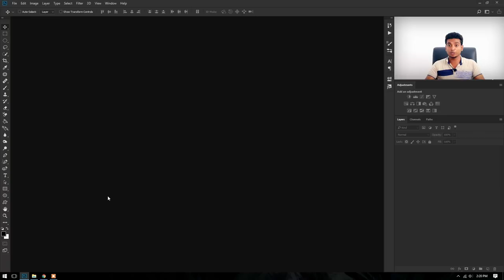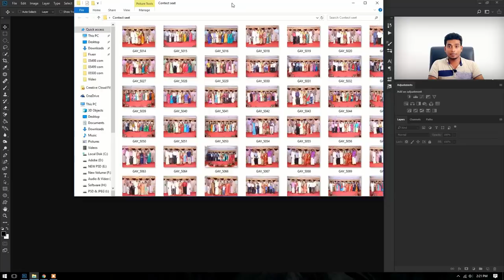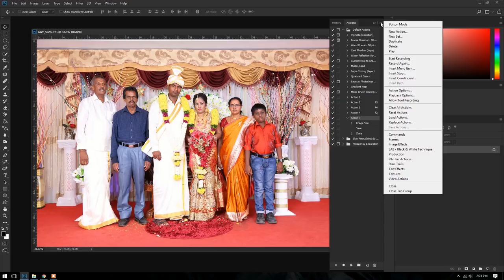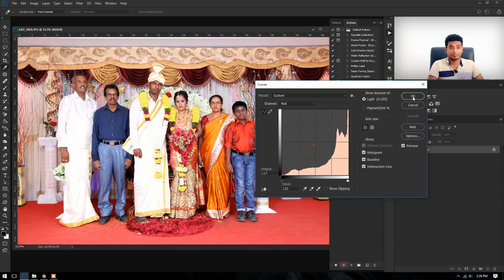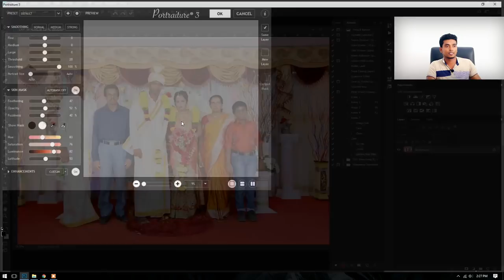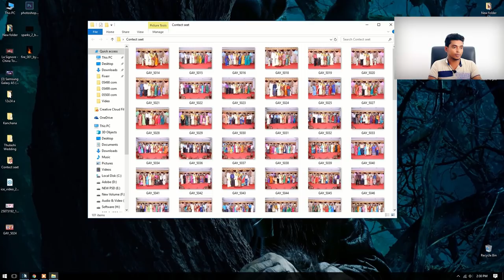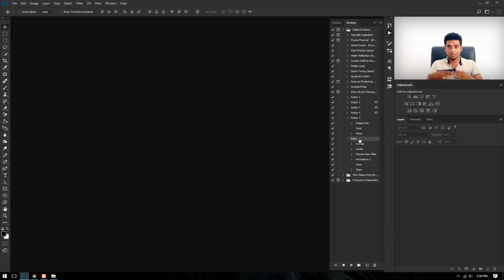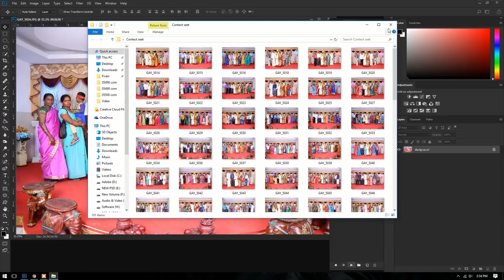Action in Unlimited Photos Photoshop Tutorial in Sinhala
Tutorial for custom actions and batch processing automation. Apply edits to hundreds of photos in seconds!!!

Have you ever wanted to automatically edit and rename a thousand images? Don't do it one file at a time! You can very easily automate this. WORK SMARTER.

Think about things you do in Photoshop often -- maybe it's a simple blur, color grading, or drop shadow effect. Perhaps you just want to resize your document quickly. Once you "record" a process, you can repeat it with a single click.

After you have your action set up, go to:
File - Automation - Batch

Then, you can apply your custom action to an entire folder of images. Imagine you wanted to instantly convert all of your vacation photos to grayscale for some reason. Easy. OR, maybe you have to convert all of those photos to cmyk and save as a different format. That's a no-brainer.

Photoshop Sinhala
Photoshop Sinhalen